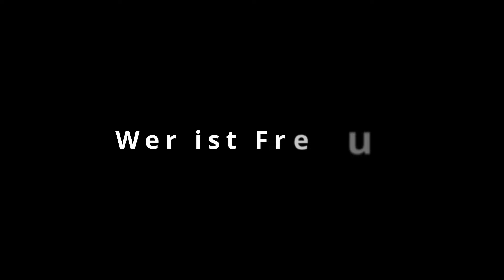OMG! 😍😍Ich enchante meine ganze Rüstung 😍 | Monke SMP Folge 2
Moin Leute was geht ab. Herzlich Willkommen zum Monke SMP. Ein Minecraft Server aus dem eine ganze Menge Videos gemacht werden. Jeden Samstag kommt eine neue Folge!

•ve Commons / Attribution 3. O Unported License (CC B Y 3.
deed.en U
mvntownWatk by le s c p „s ac
Lucid Dreaming by I e s c p I spac
•ve Commons / Attribution 3. O Unported License (CC B Y

Folgt mir sehr gerne auch auf Insta